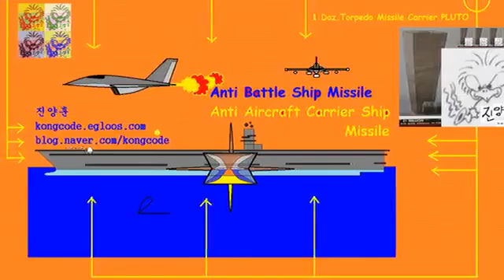My Pluto Missile Movie wmv360p